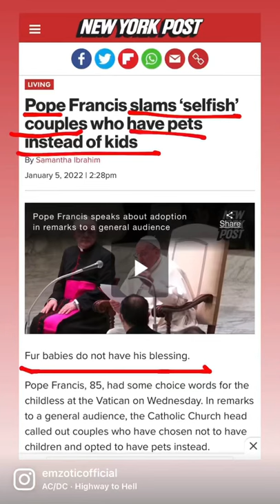Pope calls pet parents ‘Selfish’. Where do you stand on this? I’ve made my position clear 😛